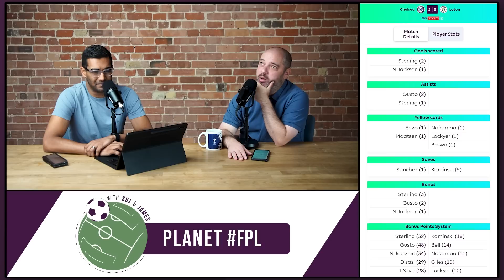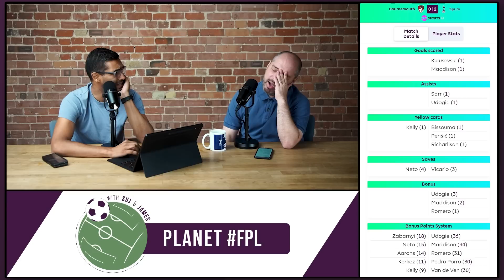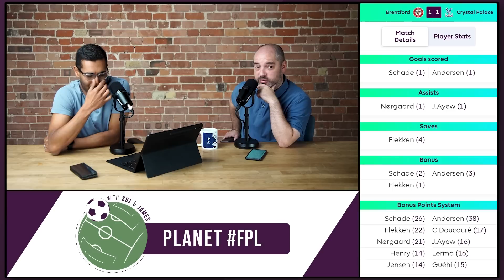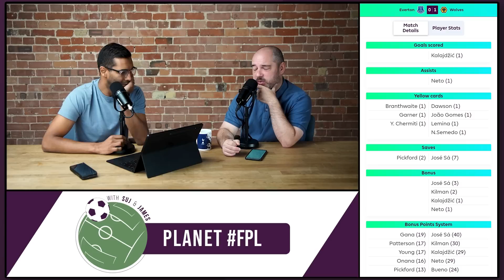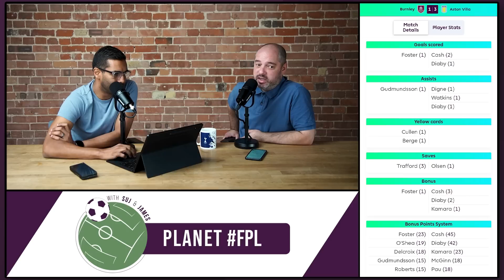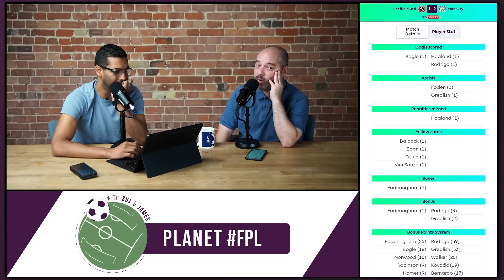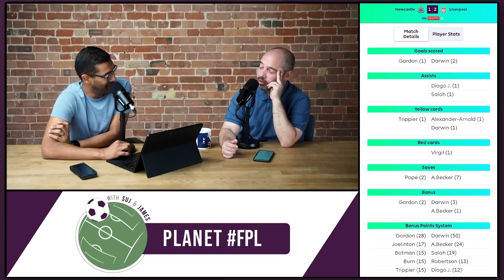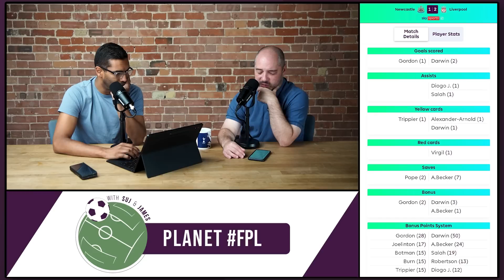Spending Cash With Gusto | Planet FPL S. 7 Ep. 8 | Fantasy Premier League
Suj and James assess all the games played in a dramatic Gameweek 3 that included late wins for Manchester City and Liverpool on Sunday, Arsenal dropping points at home to Fulham and West Ham briefing going top after a stunning victory at Brighton.

FPL mid priced midfielders appear to be top of the agenda for many managers with several showcasing their talent as again at the weekend including James Maddison and Raheem Sterling who hauled against Luton on Friday night.

Sterling was not the only player who hauled from Chelsea as 4.0 (now 4.1) Malo Gusto went big in the same fixture and fellow right-back Matty Cash scored twice for Aston Villa at Turf Moor.

Should underperforming big named stars be binned? Who should managers show greater patience with? And should we consider having 8 starting attackers?

Plus, lots more including coverage of every game.

Tomorrow on Planet FPL: Planet SkyFF s5 ep8 with all the latest for Sky Fantasy Football